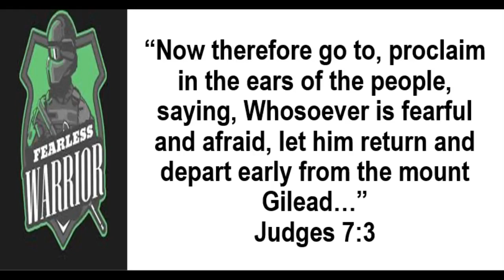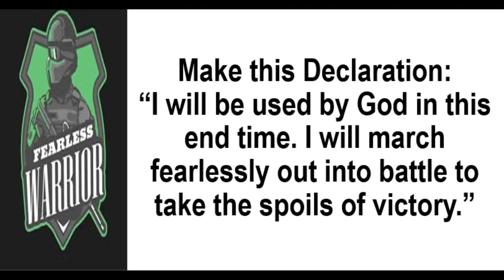JLG | Heaven's Manna | A Fearless Warrior | Judges 7:1-25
Jesus the Living Gospel Church | Heaven's Manna (Daily Devotionals) | A Fearless Warrior | Judges 7:1-25